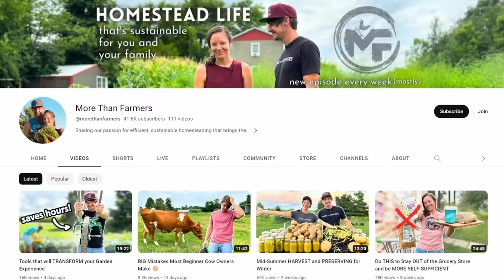What a Day on the Homestead ACTUALLY Looks Like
How do we get it all done? What does a day in our homesteading life actually look like? Everybody’s homestead journey will be different, but I hope ours inspires you to pursue YOUR homestead dream.

Powered Up Choco Milk Recipe! (decided just to give it to you right here)
Put all of these ingredients into a wide mouth quart jar in this order (mixes the best).
2 Pastured Eggs (raw of course)*
1 ¾ c. Grass-Fed A2A2 Guernsey Milk (raw of course)* 😁
2 Tbsp Maple Syrup
3 Tbsp Cocoa Powder
1 tsp Beef Gelatin
2 scoops Collagen
Blend it all up real good with an immersion blender. Life changing.

*the FDA warns against eating raw eggs and drinking raw milk, so do it at your own risk.

Products we love:

Sharing our passion for efficient, sustainable homesteading that brings the family together. We believe in homesteading that's sustainable, not just sustainable homesteading. In other words, we want to show you that homesteading doesn't have to wear you out to the point that you give it up. We've seen it happen, and almost came to that point ourselves.